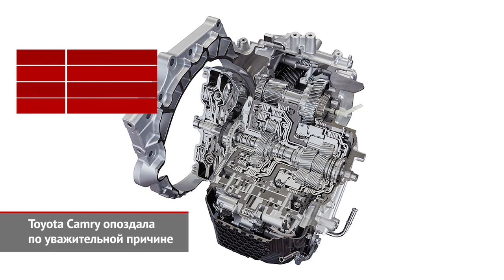Toyota Camry опоздала по уважительной причине. Lada XRAY оставил надежду коробке АМТ | Новости №1428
За последний год Тойота Камри успела обновиться в Америке, Китае, Европе и Японии. Общим для всех рынков итогом модернизации стал дизайн решётки, которая лишилась характерного «клюва», врезавшегося в бампер. В салоне перекомпонована центральная консоль, чтобы девятидюймовый тачскрин поместился над дефлекторами вентиляции. В Америке у Camry даже есть полноприводная версия с трансмиссией от RAV4, в Европе же продаётся только гибрид. До России же обновлённый седан доковылял только сейчас. Как оказалось, рестайлинг во многом затянулся из-за пересмотра моторной гаммы. Силовые агрегаты теперь унифицированы с RAV4, который тоже выпускается в Петербурге. Из движков прежним остался лишь флагманский V6 3.5! А двухлитровый мотор — свежий: он моментнее прежнего. Хотя главная новость — в смене трансмиссии: вместо шестиступенчатого «автомата» базовая Camry получила вариатор. Двигатель 2.5 тоже другой: с комбинированным впрыском топлива, высокой степенью сжатия и заметно более мощный.
И ещё. Для России подготовлена версия GR Sport, которая выделяется чёрной крышей, стильным декором и прозрачными фонарями. В салоне такой Camry имеется обильная красная прострочка, но по технике это совершенно стандартный седан.

АвтоВАЗ не оставляет надежд сделать из примитивного «робота» собственной разработки приличную трансмиссию. Во всяком случае, свежий апгрейд софта обучил коробку менять передачи на 30% быстрее. Кроме того, к АМТ прилажен толковый зимний режим, что позволяет стартовать сразу со второй передачи. Оценить достоинства модернизированного агрегата первыми смогут покупатели высоких хэтчбеков Lada XRAY. К слову, на XRAY перестали ставить мотор 1.8: в линейке остался только лишь 106-сильный 1.6.